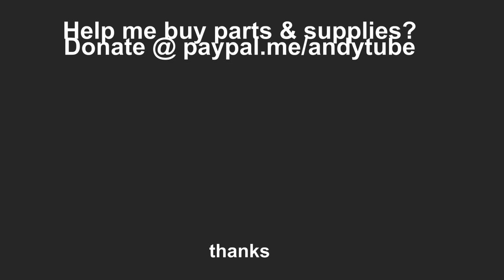The Handwheel and Stop-Motion Mechanism of the Singer Model 353 Genie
How to remove and replace the handwheel and stop motion mechanism on the Singer model 353 and 354 Genie and Starlet Sewing Machines. A tutorial with close up video and narrative. Do it yourself to repair, clean or replace parts.